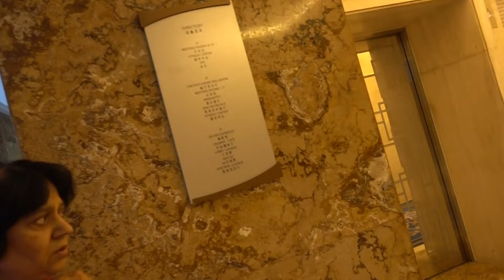BDMV 253 Aruna & Hari Sharma walking around Crowne Plaza 5* Beijing Airport Nov 16, 2019